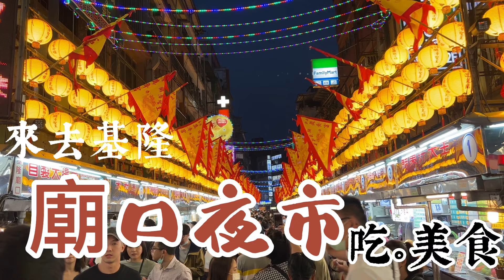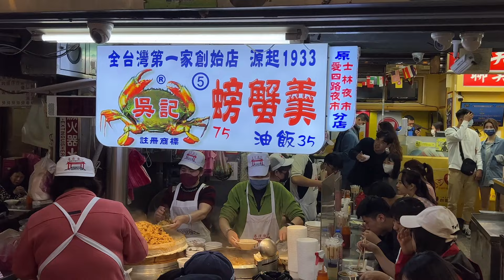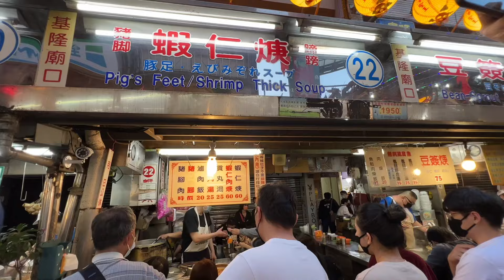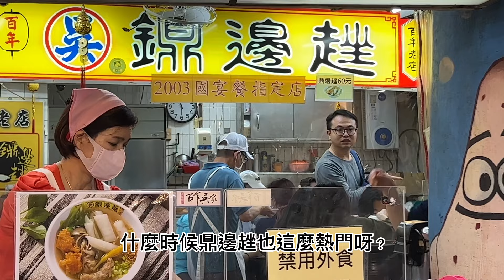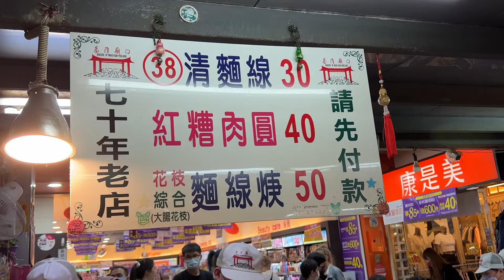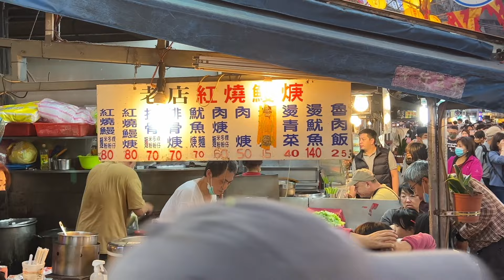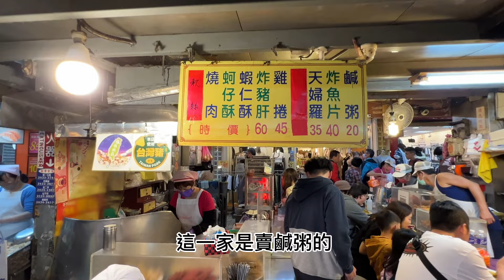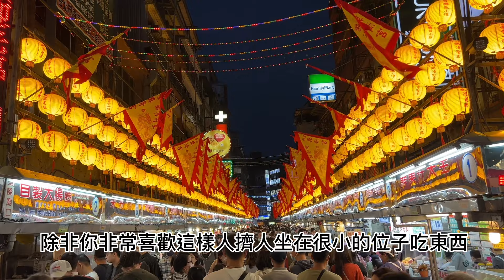【基隆市】 廟口夜市 品嚐銅板美食-魯肉飯 旅遊必看｜基隆廟口屋台料理は「種類の多さが台湾一」｜지룽 미아오코우 야시장의 간식 먹거리 거리는 다양한 음식들로 넘쳐납니다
基隆 廟口夜市小攻略 品嚐銅板美食-魯肉飯 旅遊必看
基隆廟口屋台料理は「種類の多さが台湾一」
지룽 미아오코우 야시장의 간식 먹거리 거리는 다양한 음식들로 넘쳐납
Keelung Night Market
Keelung Night Market, having "the largest variety of dishes in the whole of Taiwan"

真心祝福大家「『玩』的開心、『樂』在其中」。

您的訂閱將是給我們Ｊ's Family Trip的最大鼓勵。

再次謝謝您~^_^